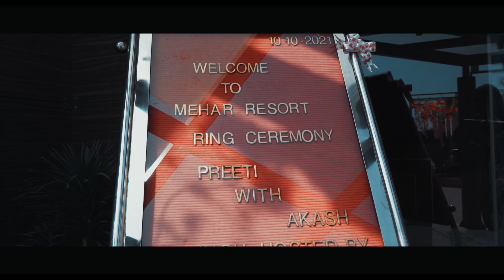PREETI AKASH TEASER | RING CEREMONY | SOHNEYA VE NINJA | MONTY JOON FILMS